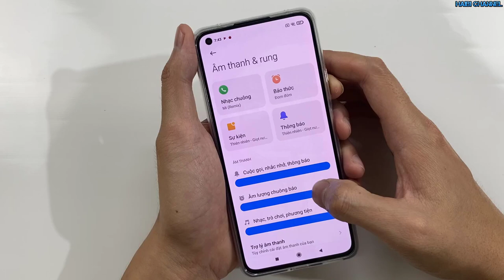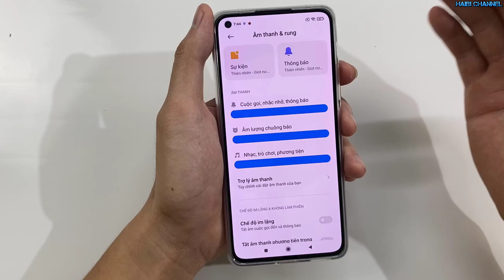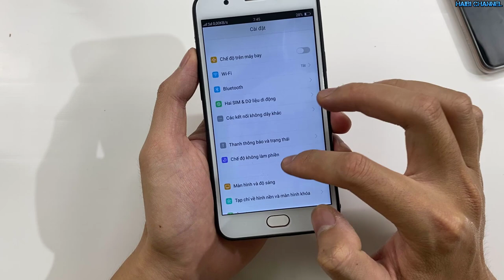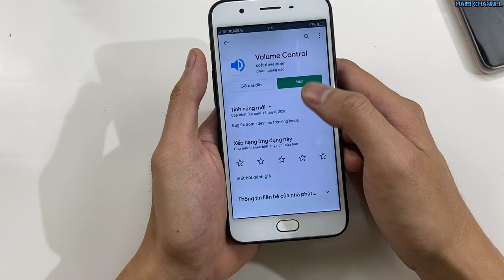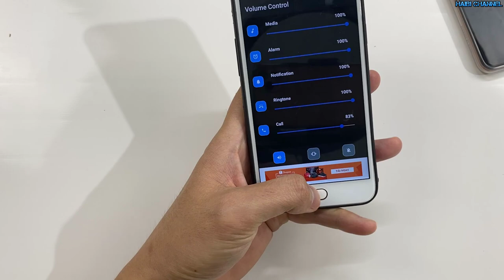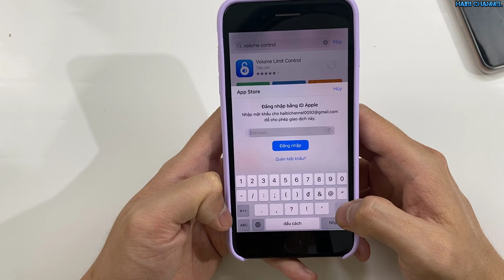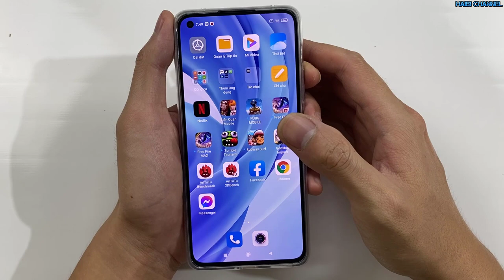Xiaomi Redmi Note 10 Và Các Dòng Điện thoại Khi Hỏng Phím Cứng Âm Lượng Khắc Phục Như Thế Nào?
Facebook Anh em giao lưu: Hùng Hai Bi